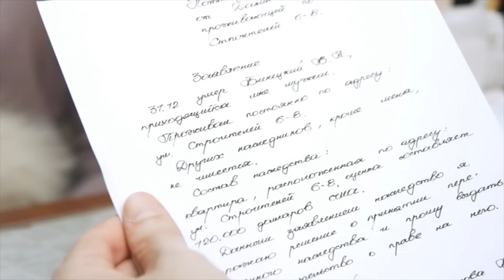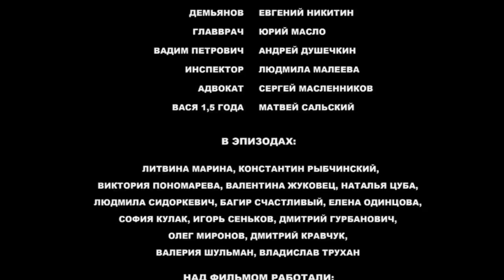ДОСІ ЛЮБЛЮ. ДОЛЯ ЗАБРАЛА У ВІРИ ВСЕ, АЛЕ НЕ ВМІННЯ ЛЮБИТИ. ІСТОРІЯ ПОЧАТКУ ЖИТТЯ З НУЛЯ. 1 СЕРІЯ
ДОСІ ЛЮБЛЮ. 1 СЕРІЯ

Віра в одну мить втратила все. Чоловіка не стало, а разом з ним і даху над головою. У жінки залишилось найголовніше – дві дорослі доньки. А разом можна й гори звернути. На їхньому шляху буде безліч перешкод, але віра в краще допоможе їм стати на ноги та розпочати життя спочатку. Дивовижна історія про стійкість духу та про почуття, які в будь-якому віці найцінніші.